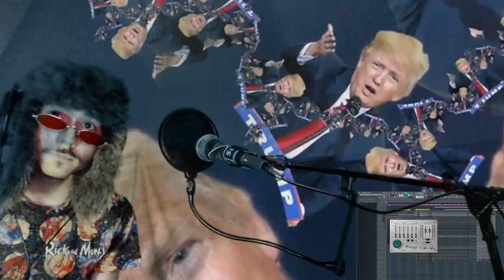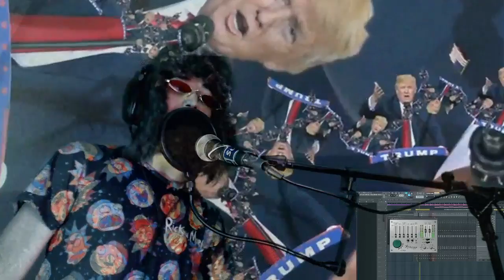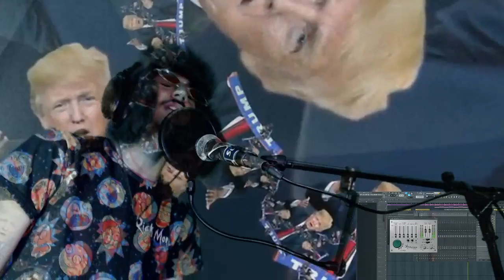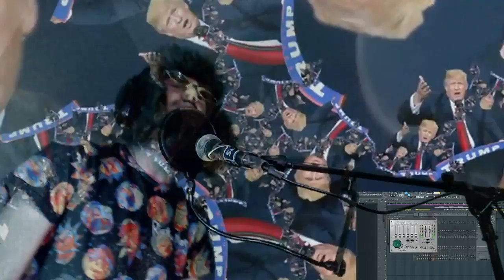Love, Sex, Drugs, Death. [Live]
Originally streamed in 2019.

☀▒WELCOME░TO░ZUKO'S░WORLD▒☀
I release demos and archives on my

buy one of my hoodies 😉